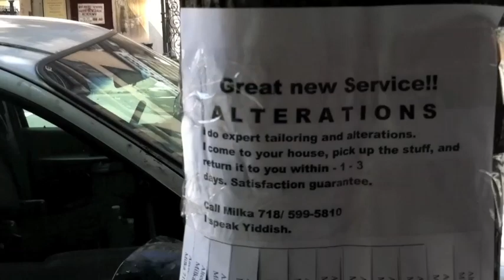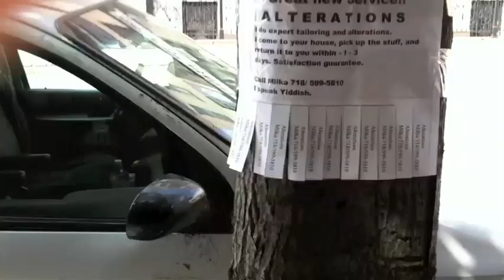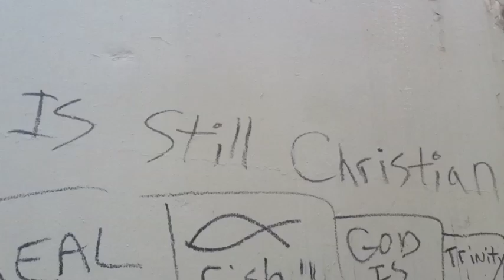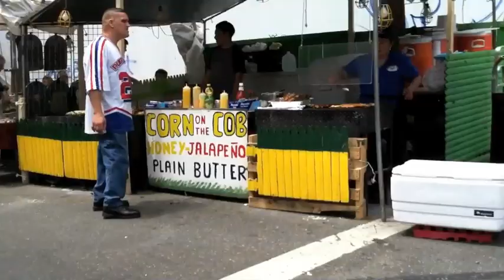From Bushwick to the South Bronx (Pt 2): My 8-Hour Adventure in NYC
Inspired by a job interview I had with a manager of the dog-walking company Eva's PlayPups, on Sunday May 29, 2011, I set out to walk around New York City, with only a few breaks. And for your viewing pleasures, I was able to video-record the first half of the journey, before my phone's battery ran out.